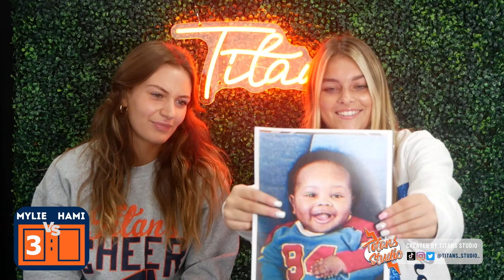BMHS Titans Cheer - Mylie vs Hami Day 1 - Full